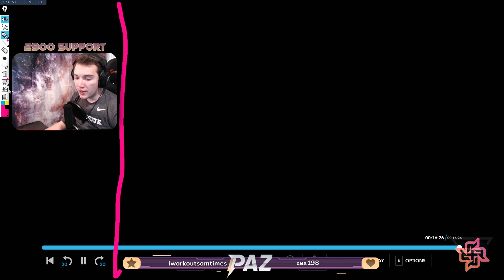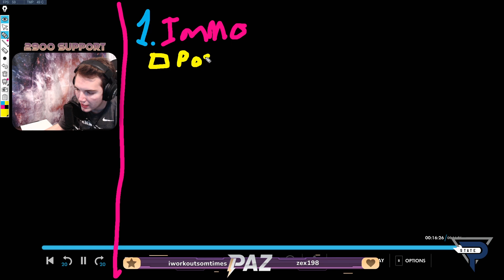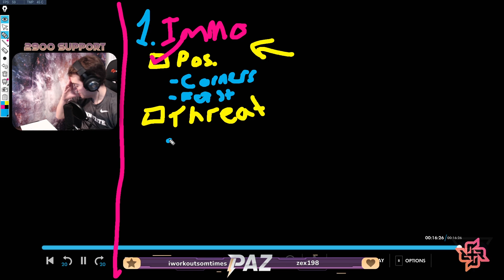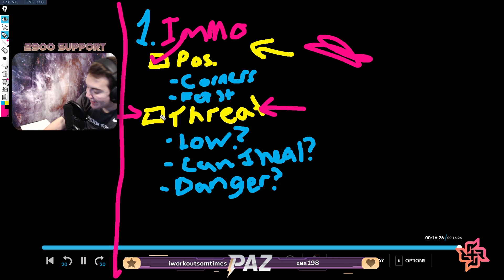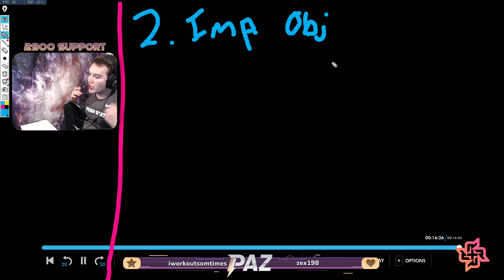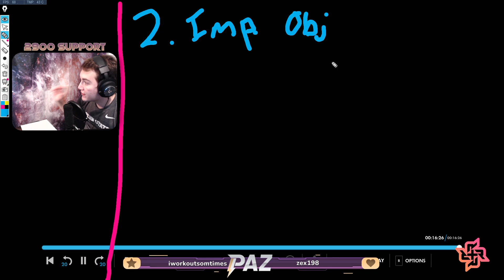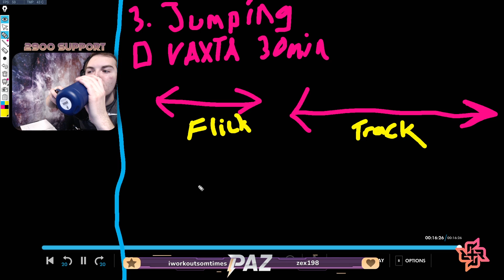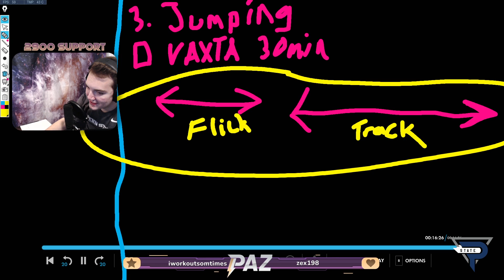Lamp Like This and Climb FAST | 2900 Support Review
Baptiste is commonly viewed as an overpowered character with his consistent damage and powerful abilities, but, if this were the case, why aren't more players climbing easily with this character? Sure, he creates a lot of value, but if a player doesn't master the basics of his lamp, they will have a very difficult time wielding his legendary kit. Within this video, we can fix these general problems and more! Learning how to Lamp WILL MAKE YOU CLIMB
Private Coaching!